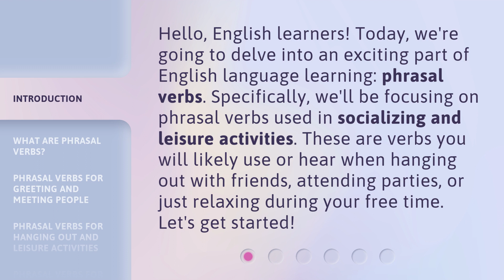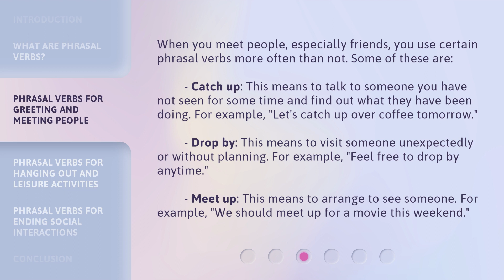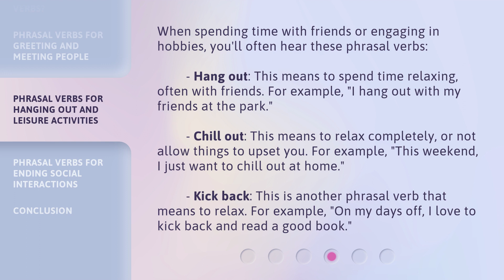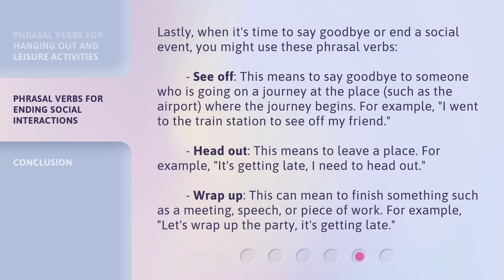English Unleashed: Mastering Phrasal Verbs for Socializing and Leisure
English Unleashed: Mastering Phrasal Verbs for Socializing and Leisure • Learn essential phrasal verbs for socializing and leisure activities in English with this exciting and informative video!

00:00 • Introduction - English Unleashed: Mastering Phrasal Verbs for Socializing and Leisure
00:37 • What are Phrasal Verbs?
01:00 • Phrasal Verbs for Greeting and Meeting People
01:39 • Phrasal Verbs for Hanging Out and Leisure Activities
02:20 • Phrasal Verbs for Ending Social Interactions